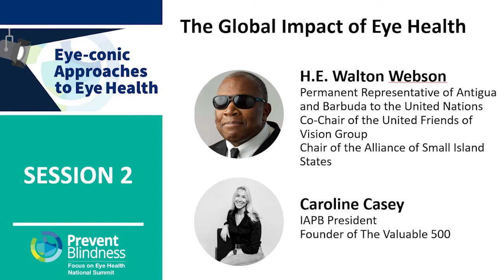The Global Impact of Eye Health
2022 Focus on Eye Health National Summit, Day 1, Session 2: the Global Impact of Eye Health

How vision and eye health can be impacted from the global to the individual level.

Presenters:

Caroline Casey
IAPB President
Founder of The Valuable 500

H.E. Walton Webson
Permanent Representative of Antigua and Barbuda to the United Nations
Co-Chair of the United Friends of Vision Group
Chair of the Alliance of Small Island States

Find out more about the Focus on Eye Health National Summit